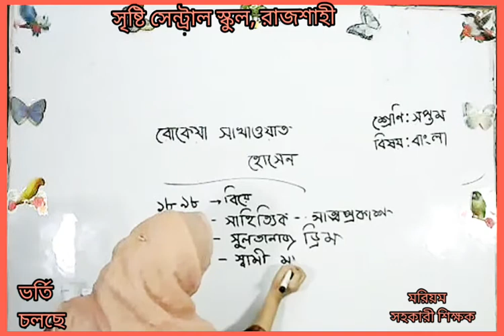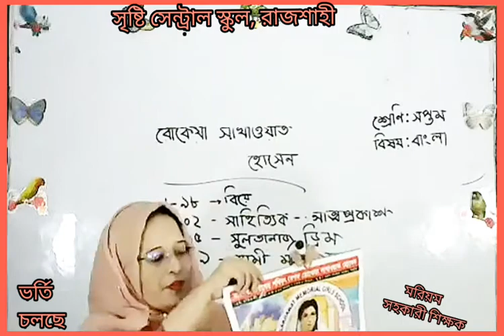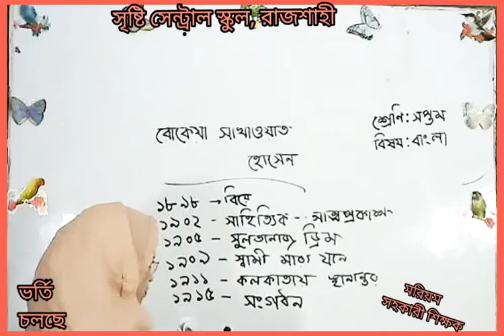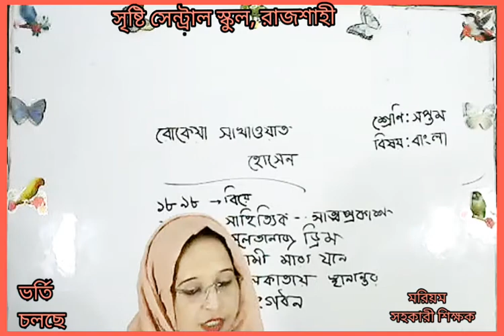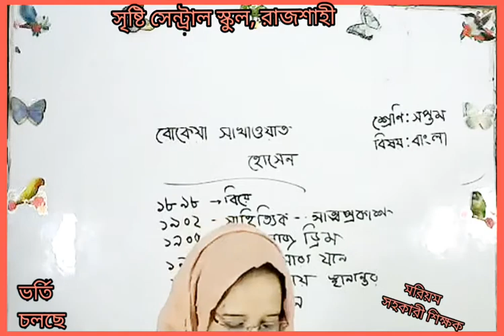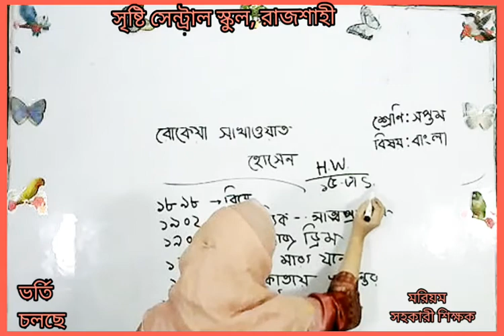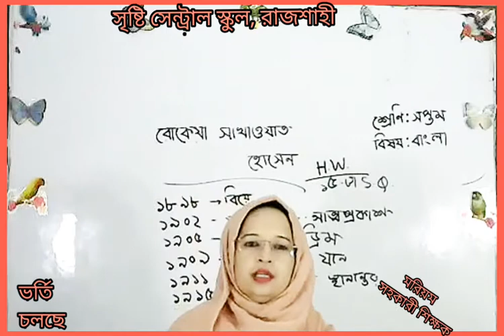Live Class seven Bangla 1st paper 07 02 21